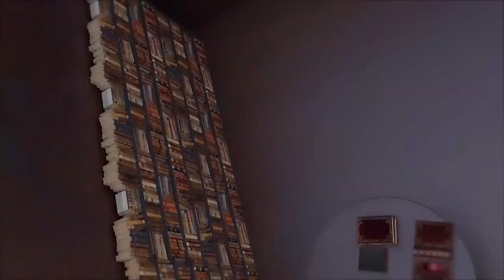برنامج اشكالات وحلول - الشيخ اياد الكعبي 6